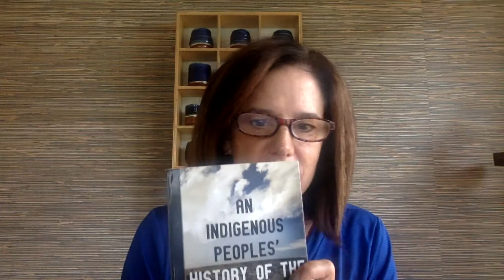Indigenous vlog 1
Vlog about reading An Indigenous Peoples' History of the United States.